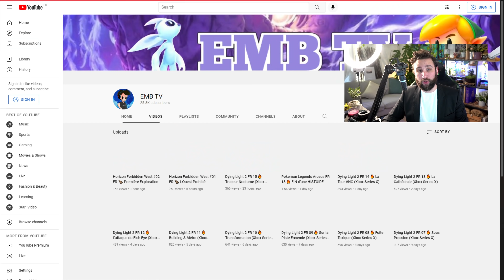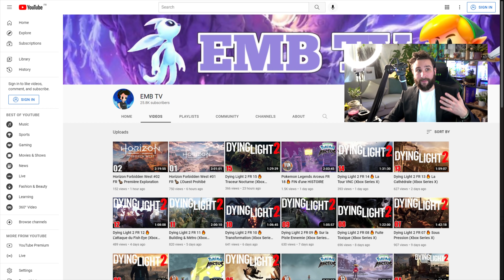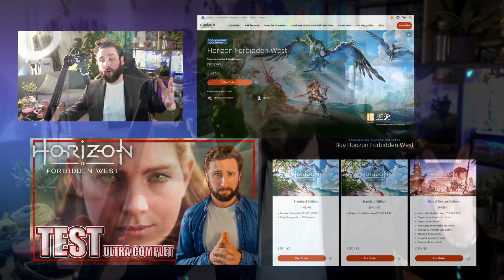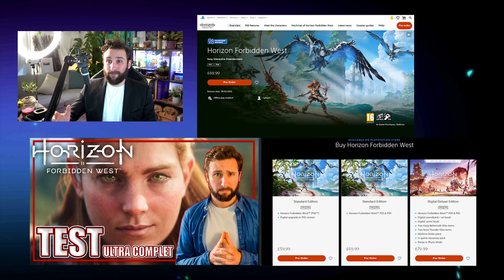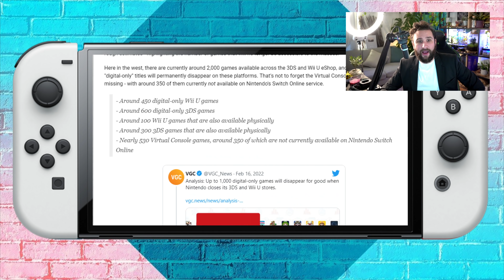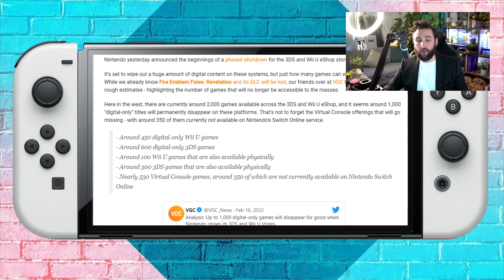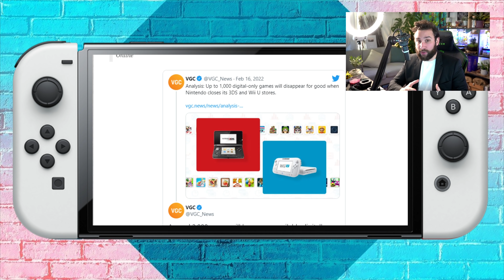NINTENDO : LA SAUCE 😡⚠️ N'ACHETEZ PAS HORIZON sur PS5 ⚠️😱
Salut Salut :)

SOMMAIRE :
Intro : 00:00
Sommaire : 00:30
Horizon : 03:11
Switch Sports : 07:16
DANGER JEUX : 11:12